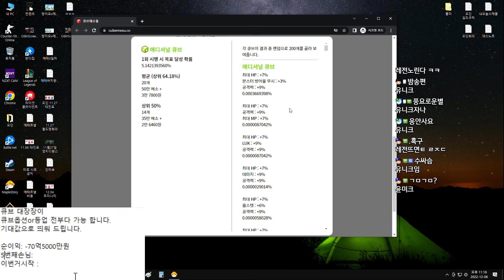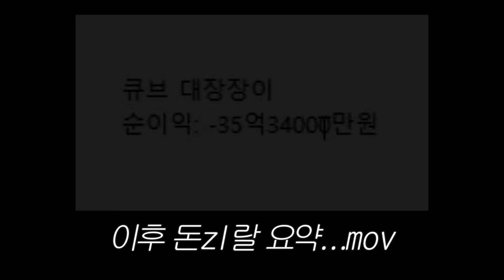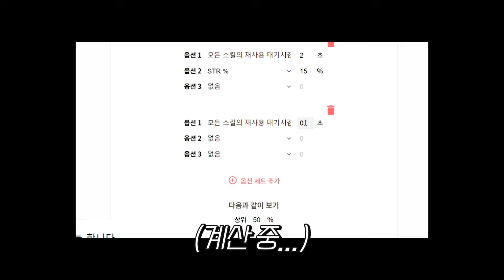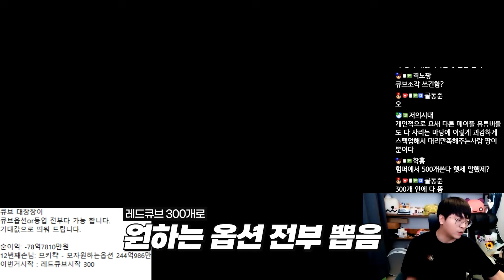원하는 옵션, 무조건 띄워드립니다! 큐브 대장장이 [팡이요, 메이플스토리]